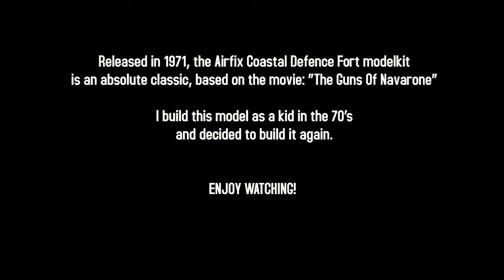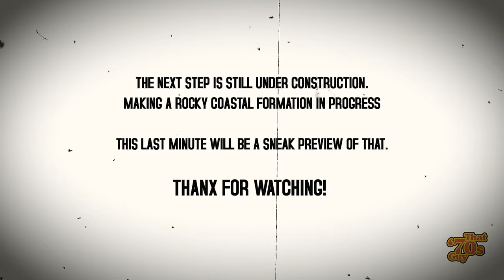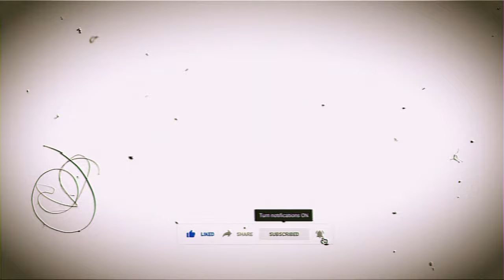Building a Vintage Coastal Defense Fort Model: Airfix Atlantikwall From Start to (Almost) Finish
Step into the world of vintage model kits with my latest YouTube video featuring the iconic Airfix Coastal Defence Fort from 1971. I've taken this classic kit and added my own twist, building it to my own specifications and giving it a unique flair.

've also cannibalized an Airfix 1969 Gun Emplacements kit to add small details like stairs and ventilation shafts, taking this model to the next level. Although it's based on the Atlantik wall, I can't help but feel like it's more inspired by the classic movie "The Guns on Navarone".

For me, this model has great nostalgic value as I had it when I was a little boy. It's a symbol of my childhood and my love for model building. So join me on this journey as I bring this classic model to life, from start to (almost) finish.

Whether you're a seasoned model builder or just starting out, this video is a must-watch. Get ready to be transported to a world of intricate details, creative solutions, and pure nostalgia. Hit play now and let's see how this vintage model kit comes together!

Vallejo Rust, Stain and Streaking Set Paint Set
DAS Air-Hardening Modeling Clay

» Shop
+ If you like merchandise, this shop is for you!